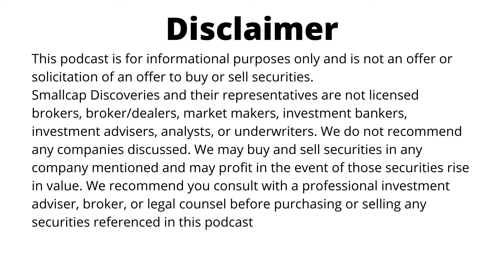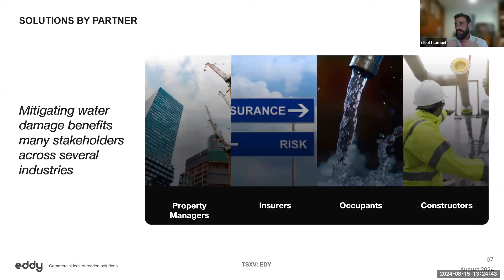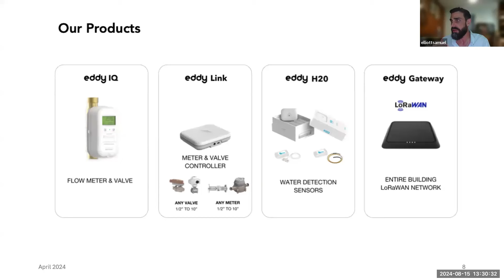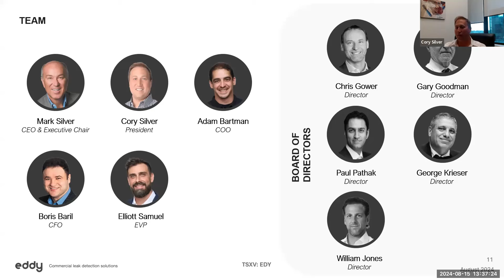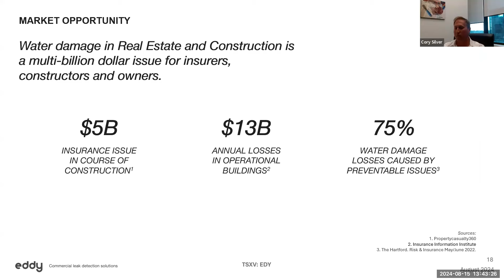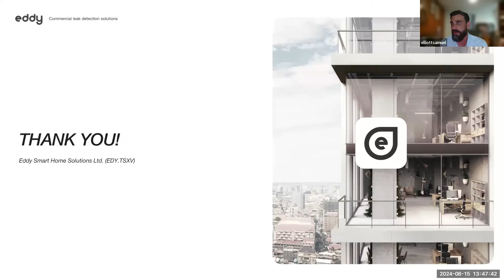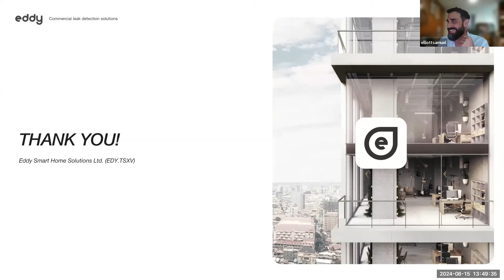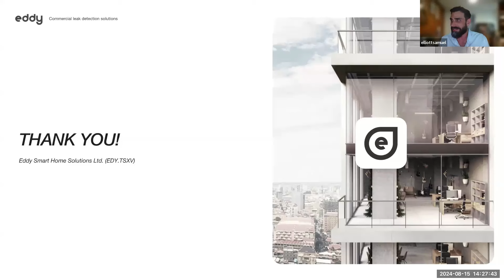Eddy Smart Home Solutions (TSX.V: EDY) Interview with President Cory Silver